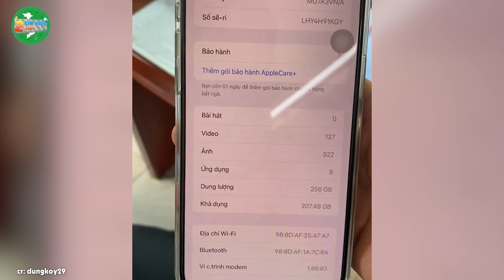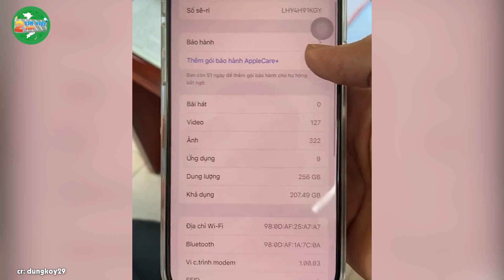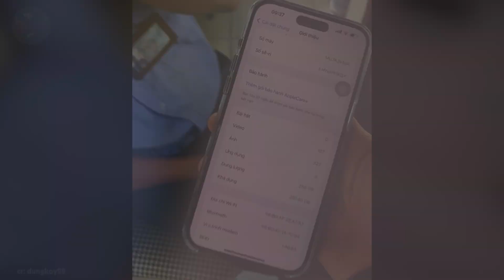Review chú bảo vệ sài IPHONE 15, dư 200 TRIỆU mỗi tháng - Đi làm chỉ vì ĐAM MÊ | Tin Việt 2 Phút